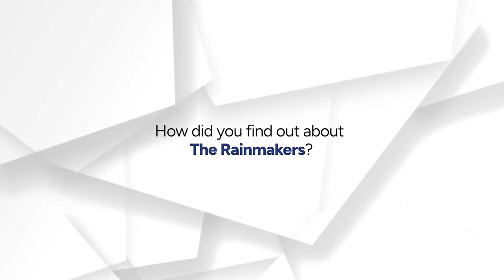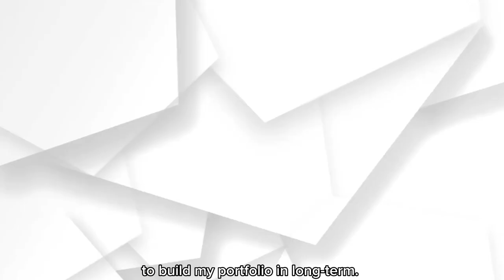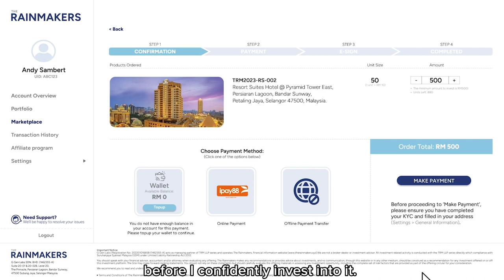The Rainmakers Investors Testimonial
Hear from real investors as they share their success stories and experiences on our platform. Discover the power of fractional real estate investing with The Rainmakers!